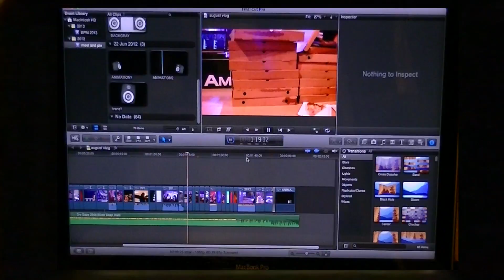December Vlog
Merry Christmas every one coming up next year a short gig log and dont leave your kit in your van